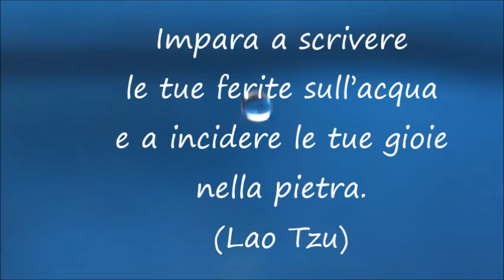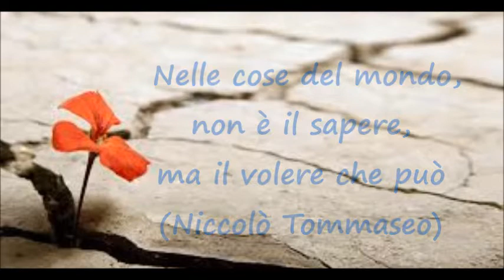La resilienza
La resilienza è la capacità di adattarsi al mondo circostante, attutirne i traumi per rialzarsi e rilanciarsi.